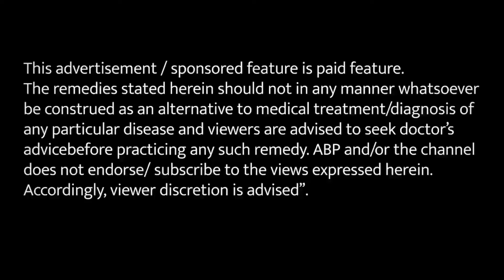अगर आपके भी झड़ रहे हैं काफी बाल तो आज ही हो जाएं सतर्क Thyroid Symptoms Hakim Suleman khan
आज के समय में थाइराइड बेहद सामान्य समस्या हो चली है। आयोडिन की कमी और खाने पीने पर ध्यान ना देने की वजह से ये समस्या होने की संभावना होती है। जिसके चलते बाल झड़ने लग जाते हैं, भूख तो लगती है पर वजन नही बढ़ता और भी कई दिक्कते होती है जिसकी वजह से ना सही से खाया जाता है ना सही से कोई काम हो पाता है। थाइराइड की समस्या में कैसे घरेलू नुस्खों की मदद से खुद को राहत पहुंचा सकते हैं, जानते हैं हकीम जी से...